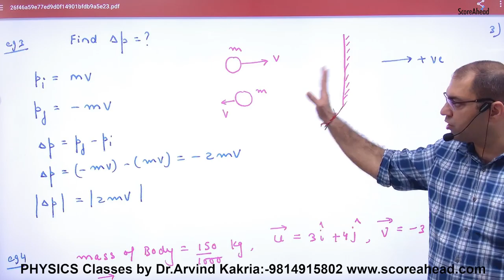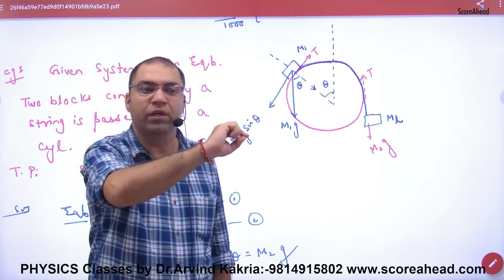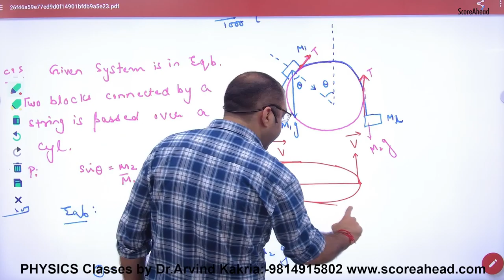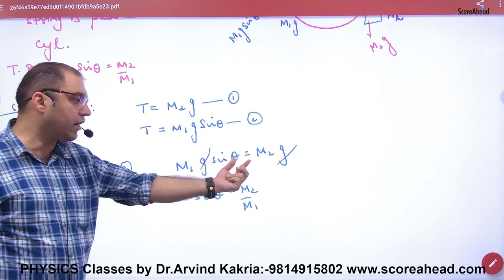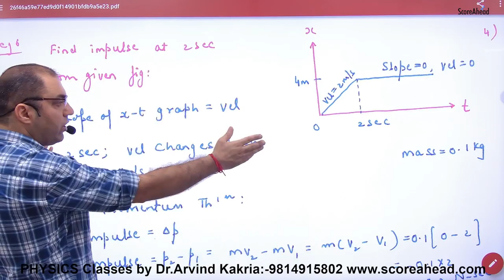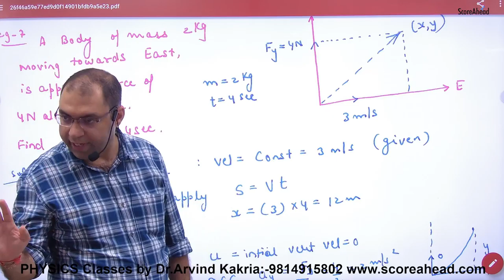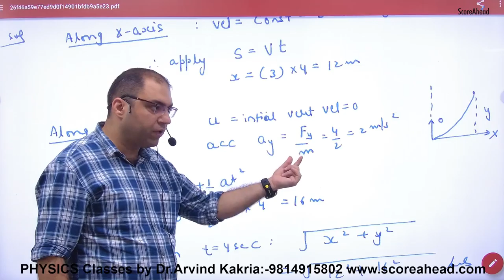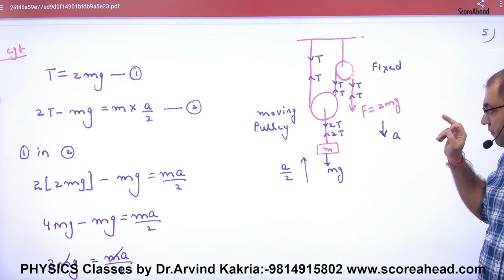77 Examples on force